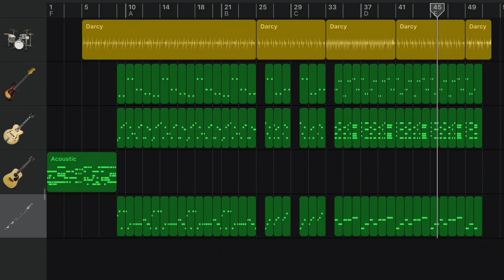自作曲「ソラヲカケル」オフボーカル